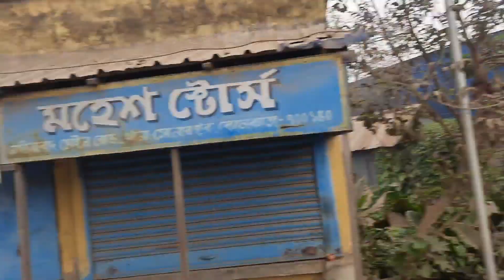Mahashivratri Rudra Abhishek|শিবরাত্রি artofliving || Temple of knowledge|Kolkata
This video shows mahashivratri Rudra Abhishek,Vedic mantra is chanted during Rudra Abhishek.